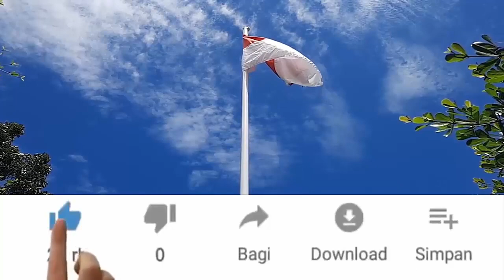RIBUAN ORANG BUNIAN datang ke ACARA PERNIKAHAN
Keturunan Orang Bunian saat menikah ada ribuan tamu Orang Bunian yang datang dari dimensi transisi. Manusia Bunian penghuni dunia transisi jumlahnya sangat banyak sudah jutaan di Nusantara. Orang Bunian / Bangsa Noom tinggal di dimensi lipatan yakni ditengah-tengah antara dimensi manusia dan Jin.

Silahkan langganan CahJowoChannel untuk mendukung channel ini agar terus berkembang